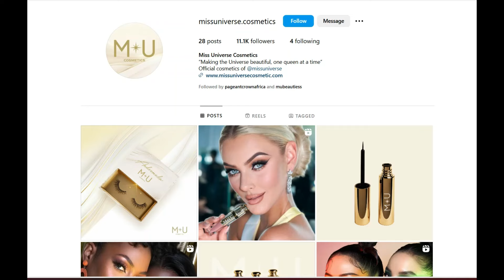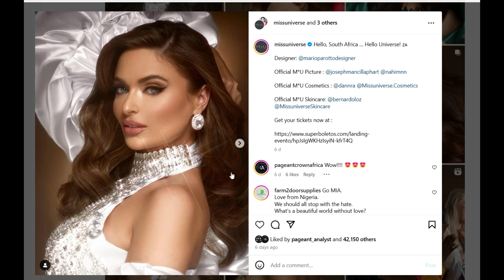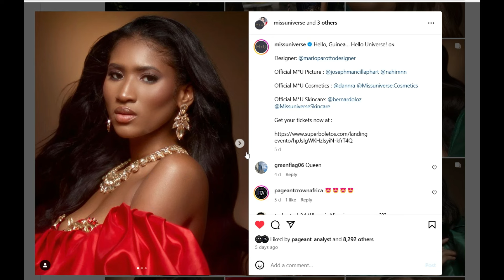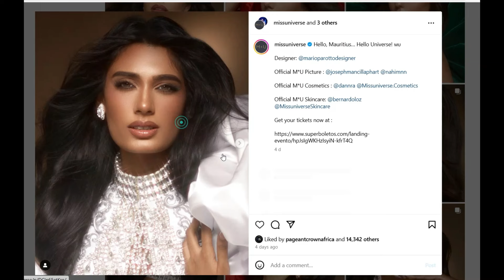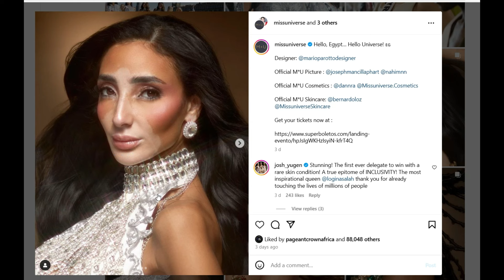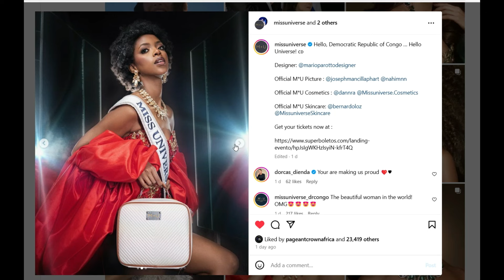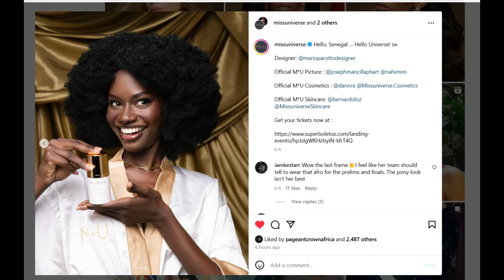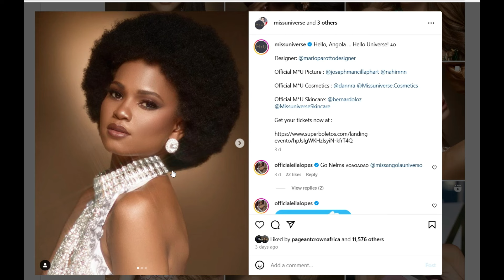Review Miss Universe 2024 Beauty Photos: Africa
which one is your fave